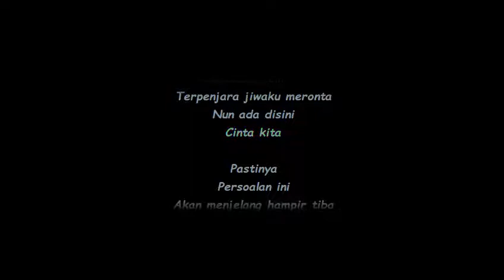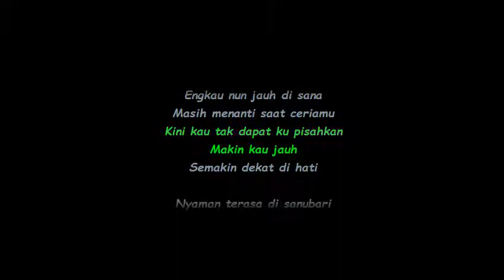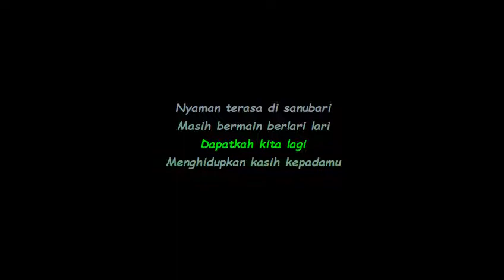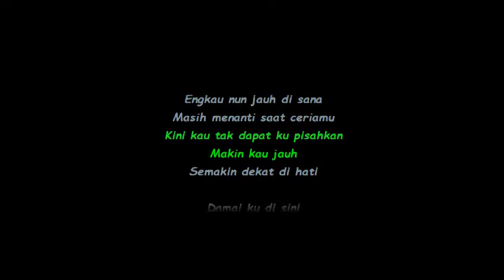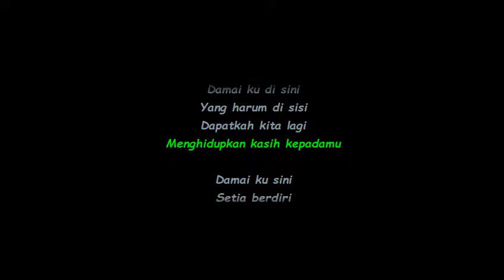BumiPutra Rockers - Damai Disini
BumiPutra Rockers - Damai Disini lirik